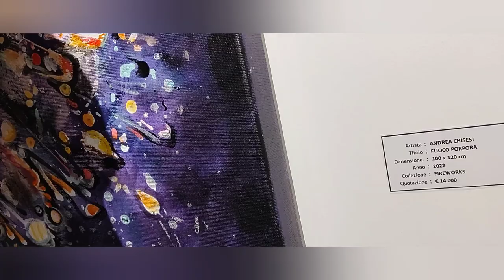Luigi's Pizza w/ cellphone topping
Day 48